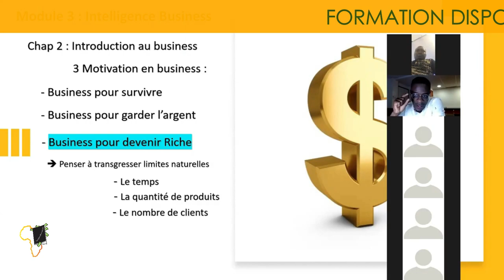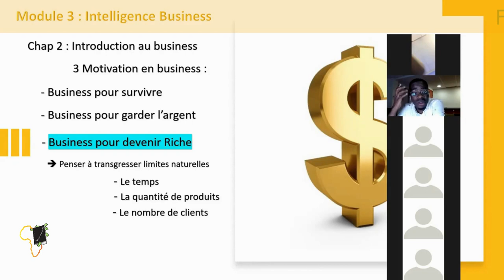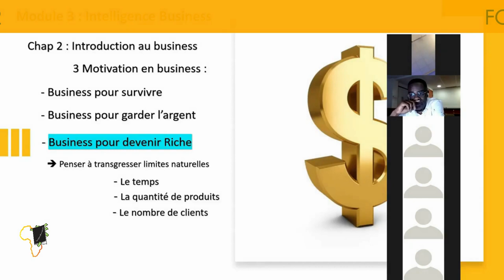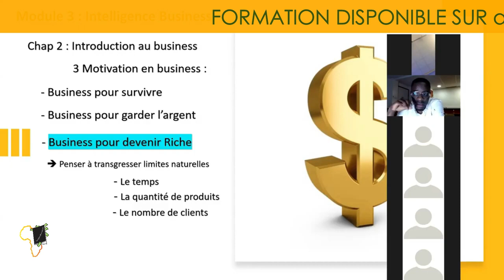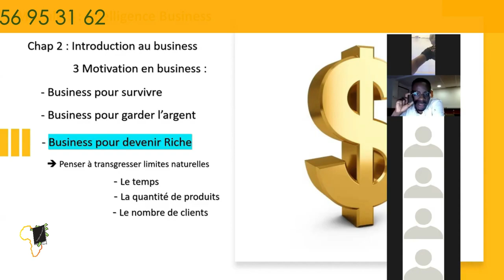3 Types de business